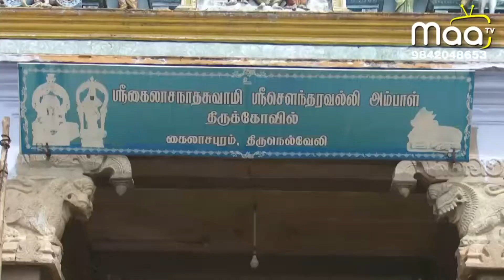நெல்லை சந்திப்பு கைலாசநாதர்புரத்தில் உள்ள கைலாசநாதர் திருக்கோவில் வைகாசி திருவிழா.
நெல்லை சந்திப்பு கைலாசநாதர்புரத்தில் உள்ள கைலாசநாதர் திருக்கோவில் வைகாசி திருவிழா முன்னிட்டுதிருதேரோட்டம் நடைபெற்றது.